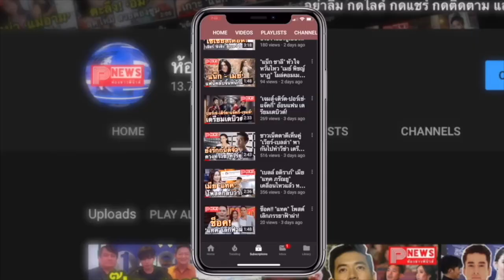ห้องข่าวพีนิวส์ | บิณฑ์ เปิดใจ ควักเงิน 5 ล้าน เดินสายแจกชาวบ้าน หวังช่วยเยียวยา สู้โควิด-19